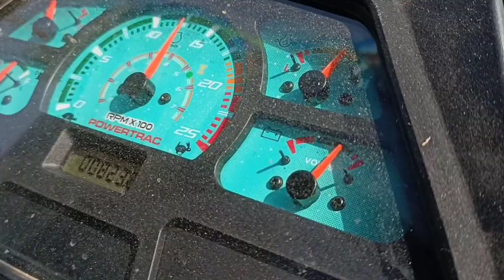See the performance of Multi Malwa Thresher running on Euro 55 tractor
Sabhi bhaiyo ko ram ram 🙏

Bhaiyo yah thresar  multithreser h jo ki dhan ko ya kisi bhi been ki dairect trali me dalti h halanki ye wali nai dal Rai kyoki iske parts nikal diye aap iski performance or comment me bataiye kesi chal Rai h
Dhanyvad 🙏❤️

My name
             Lokesh bhargav

                     Lokeshp50